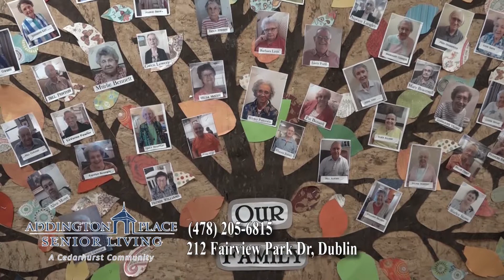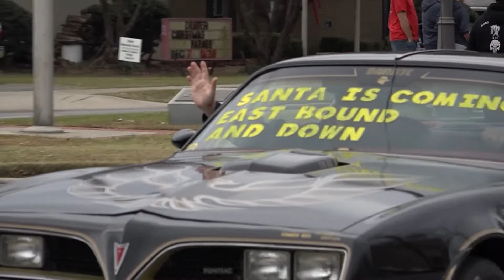12th Annual Dexter Christmas Parade